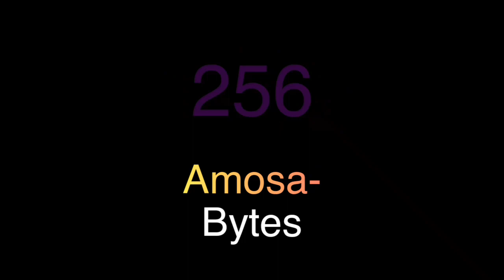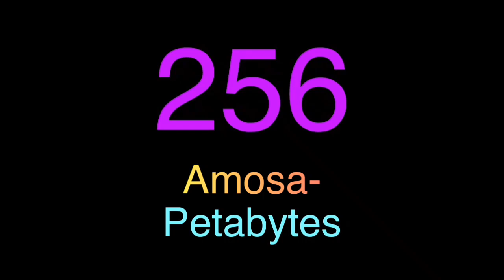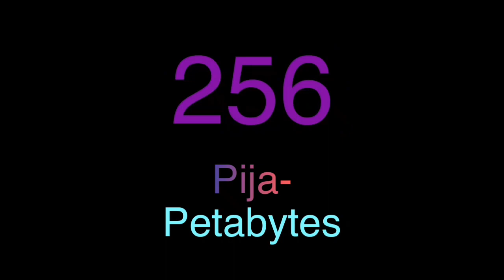1 byte, doubling every second to 16 αMB?!?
Special thanks to @SymmetricalSuperomega (for helping me about Cookie Fonster's notation) and TheEnd2022 (for the video idea)!